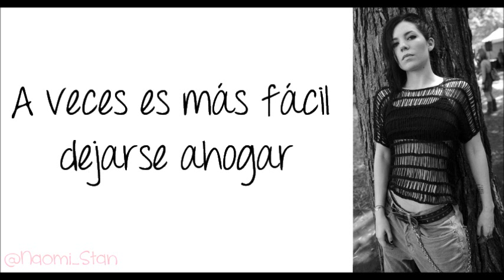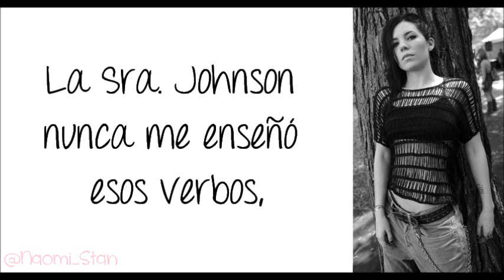Skylar Grey (Holly Brook) - Like Blood Like Honey (Lyrics - Subtitulos en español)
You want to catch your breath you want to get out
But as you surface you don't really know how
How to live upon the solid ground
Sometimes it's easier to let yourself drown

Love is
Thick like
Blood like
Honey

You cannot spell it out there are no words
Mrs johnson never taught me those verbs
On how to give myself and how to receive
It is something that's inside of you and me

Love is
Thick like
Blood like
Honey

Forget everything you ever learned
No one listens when you want to be heard
Just bleed the bittersweet

Seven sunrises and seven more nights
You'd think that we could learn to do it right
If nothing changes then i'm gonna stop
But do i really have a choice?

Love is
Thick like
Blood like
Honey